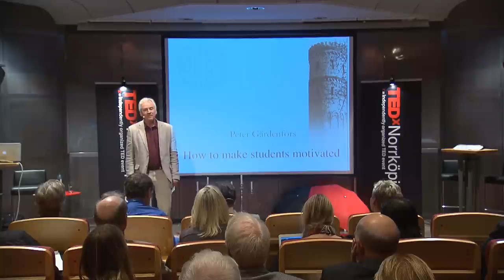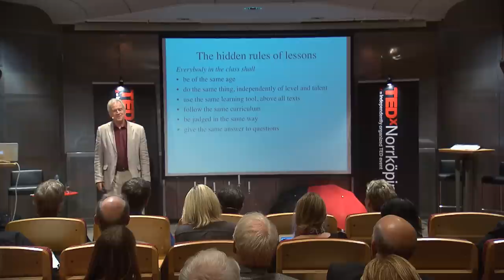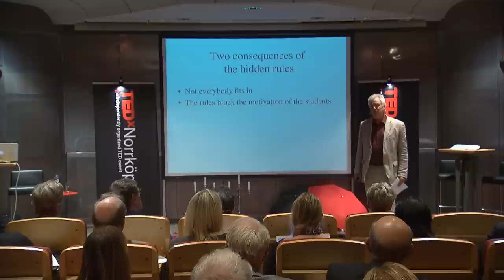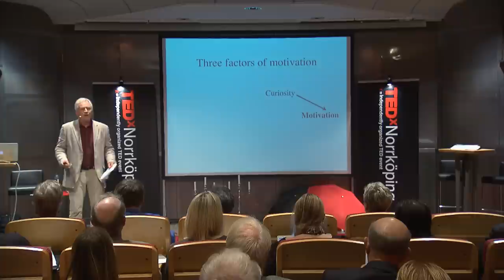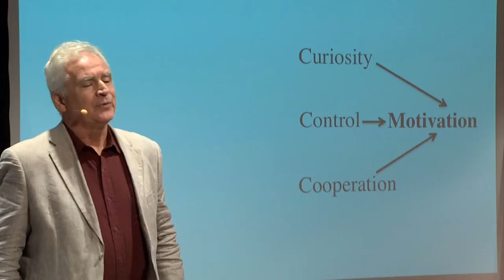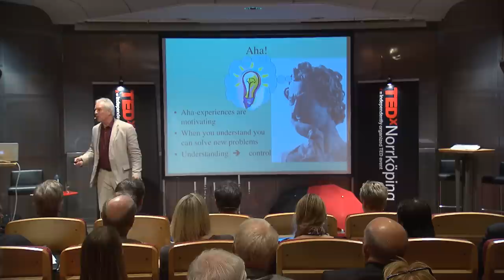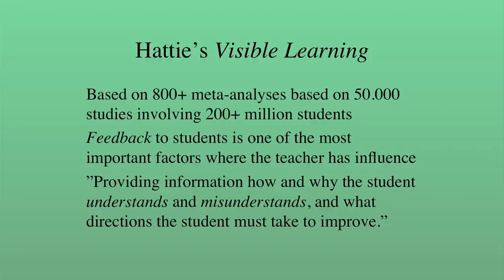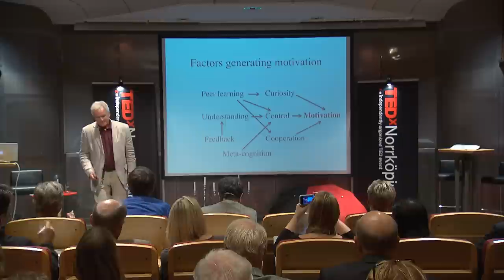TEDxNorrkoping - Peter Gärdenfors - How to Motivate Students?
Peter Gärdenfors is a professor of cognitive science at the University of Lund, Sweden. He received his PhD from Lund University in 1974. Internationally, he is one of Sweden's most notable philosophers and has had visiting positions at and receweived many awards from numerous universities and institutions all over the world. Gärdenfors has published more than 250 articles in various journals and books, e.g. "How Homo Became Sapiens: On the Evolution of Thinking" 2003, and "The Dynamics of Thought" 2005.
This talk is focusing on student motivation, and in particular internal motivation: curiosity and the lust of understanding.
In the spirit of ideas worth spreading, TEDx is a program of local, selforganized events that bring people together to share a TED-like experience. At a TEDx event, TEDTalks video and live speakers combine to spark deep discussion and connection in a small group. These local, self-organized events are branded TEDx, where x=independently organized TED event. The TED Conference provides general guidance for the TEDx program, but individual TEDx events are self-organized. *